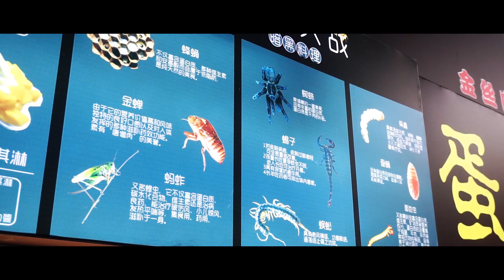CHINA | HAINAN | HAIKOU | Travel Video | China Food